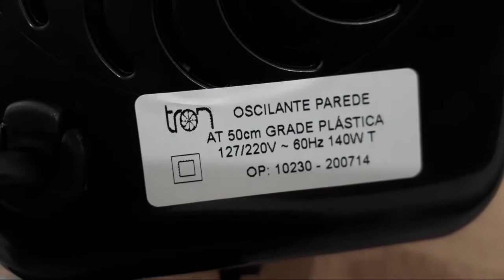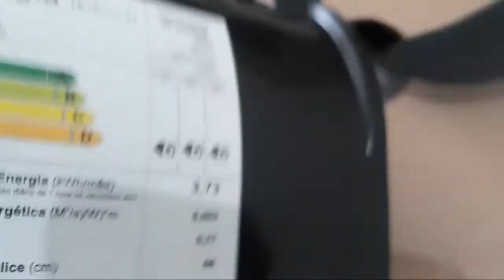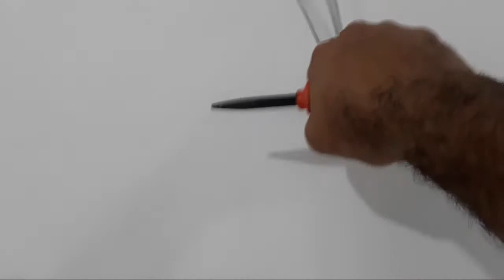como montar ventilador de parede tron parte 01vejam parte 2 no próximo vídeo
vou mostrar como montar ventilador de parede da marca tron passo a passo vejam no próximo vídeo parte da instalação passo a passo espero que gostem agradeço muito pelo apoio abraço Deus abençoe todos nós